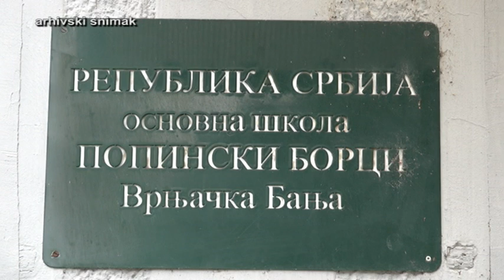PRILOG VRT - ZBOG EPIDEMIJE GRIPA RASPUST PRODUŽEN DO 24. FEBRUARA